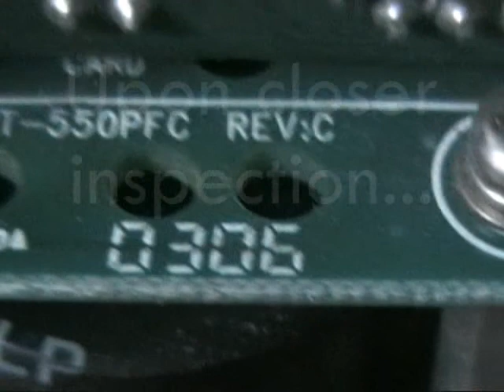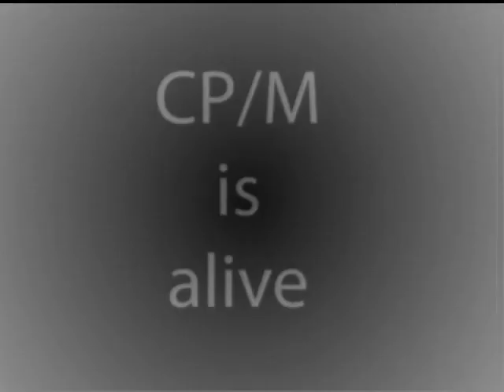Antec PSU kills unsuspecting graphics card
Oh well, a new year and a new problem!

First day after the holidays, switch on the PC and B-A-N-G !!! The magic smoke has left the computer, never to return (cough, cough)

The PSU catastrophically failed and destroyed the graphics card... So much for the promise of preventing over-voltage...

At least the rest of it is OK. And there I was waiting for GTA4 to make a new PC... Oh well...